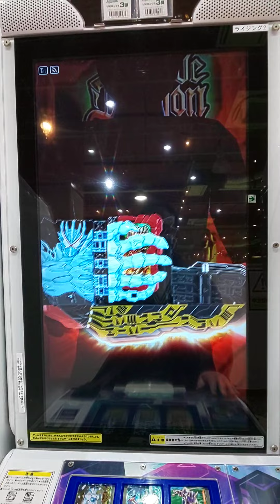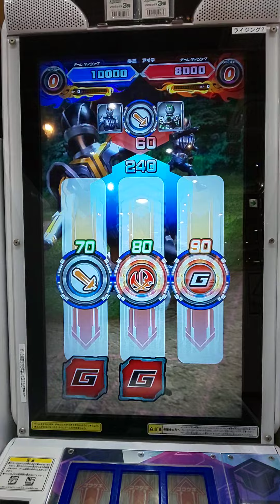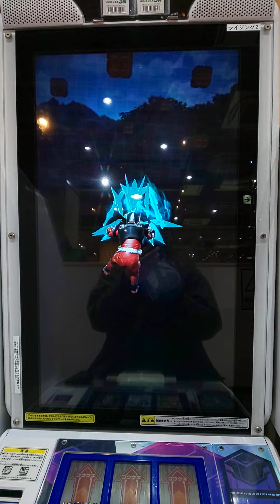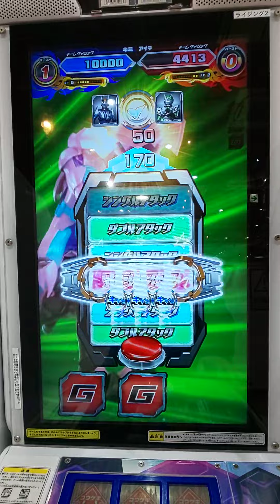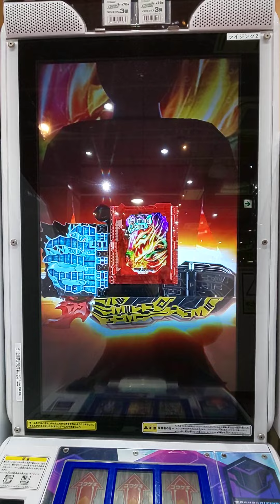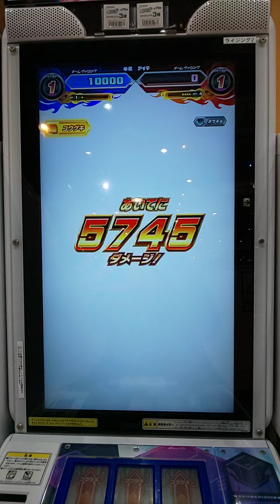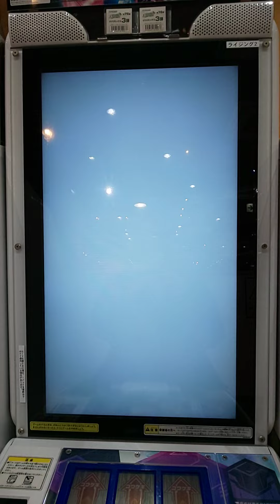ガンバライジング リリリミックス3弾